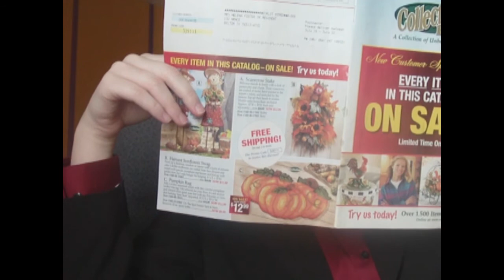The Worlds Youngest Break Dancer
Silver Wolf productions is a channel devoted to all things
funny if you haven't seen it yet then you're going to